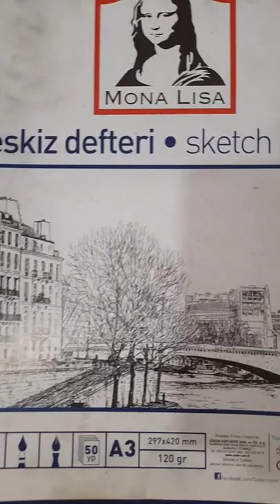Art Qian Yunxi | imperial concubine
shorts